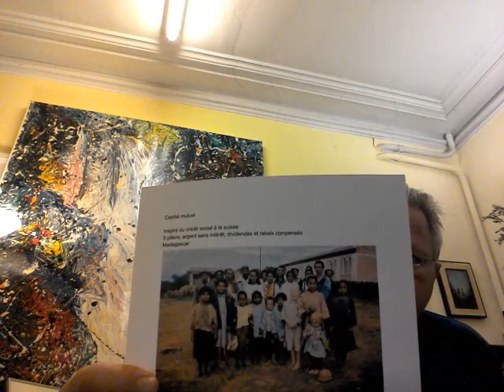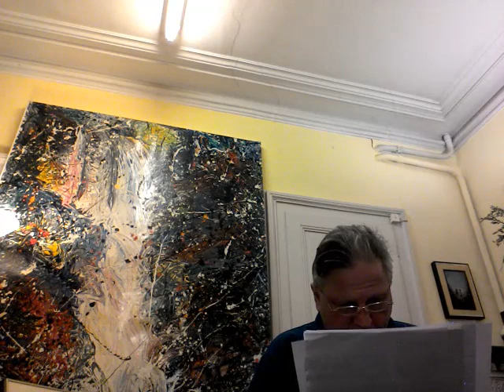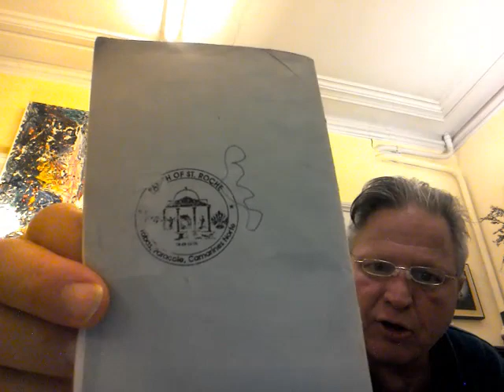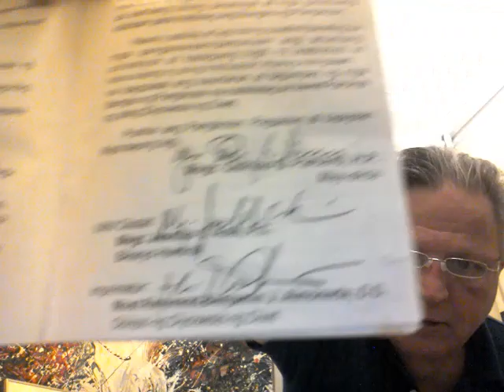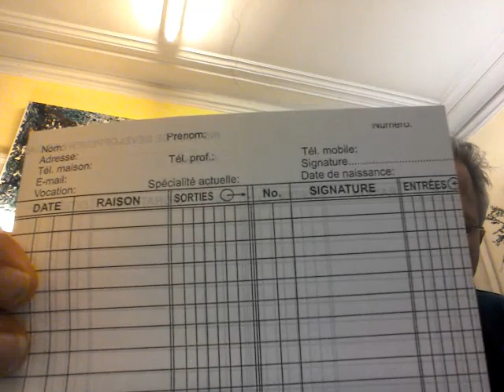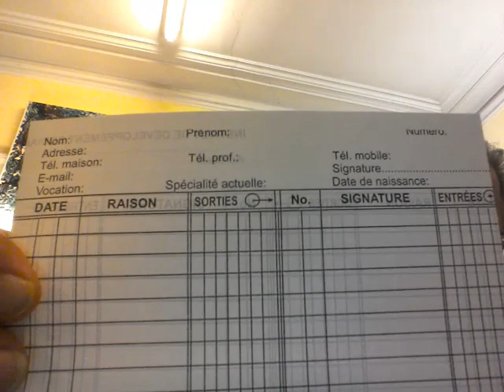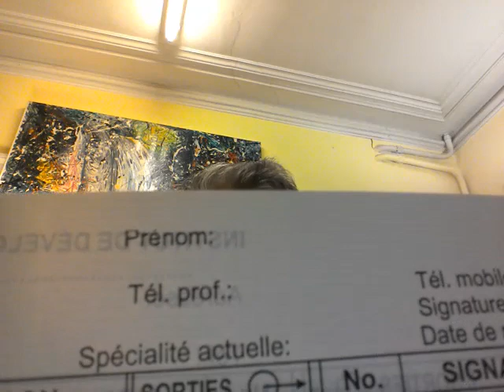Monopoly, polypoly, capital mutuel, crédit social ou démocratie économique ?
Capital mutuel ou crédit social ou démocratie économique ? Comment, pourquoi, monopoly ou polypoly, avantages, inconvénients.